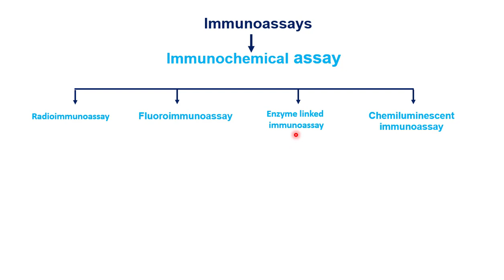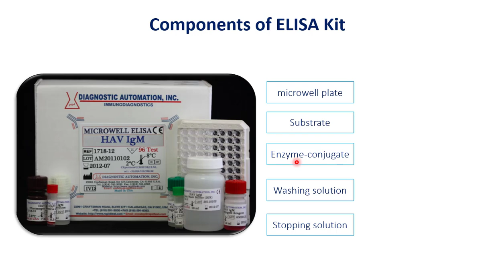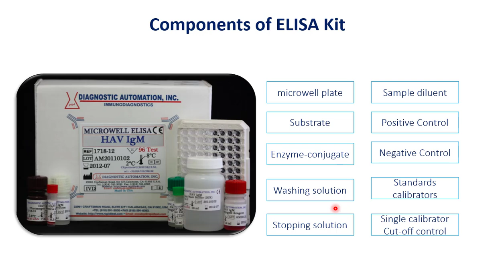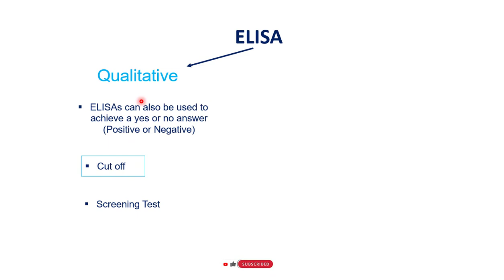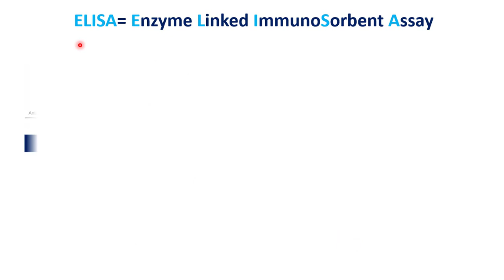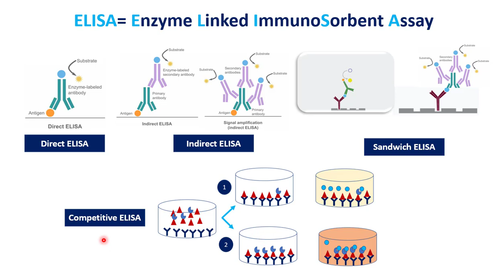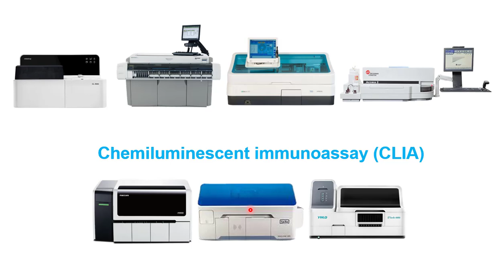ELISA method from A to Z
هذا الفيديو يلخص كل مايخص طريقة الاليزا

● قناة تعليمية في تخصص المختبرات الطبية تهدف الى تبسيط المعلومة واطلاع الكوادر الطبية على كل جديد نستهدف الطلاب والعاملين في قطاع المختبرات والاكاديمين في مجال المختبرات الطبية.

► شكرا جزيلا ع المشاهدة
اختكم فائزة غلاب Faiza Ghlab